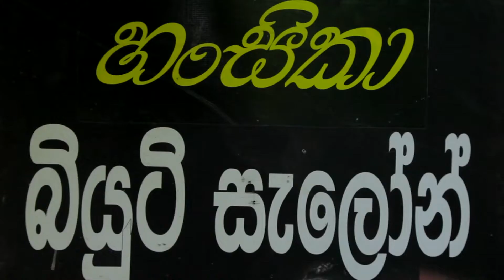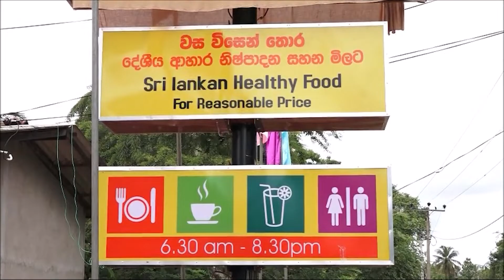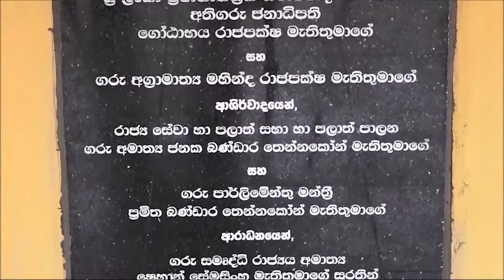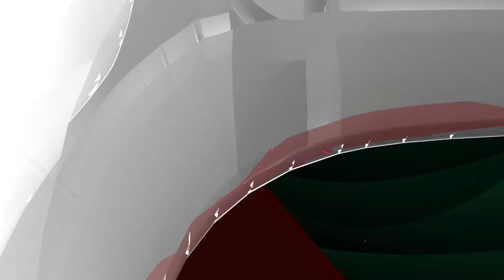Samurdhi Udanaya Ep 128 (2021 12 19)